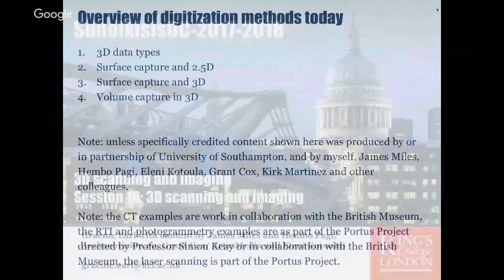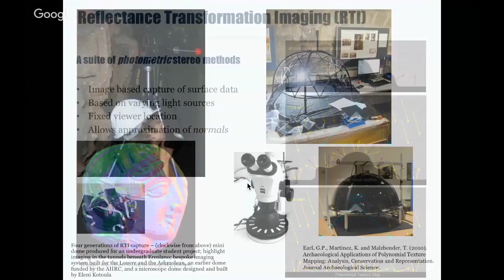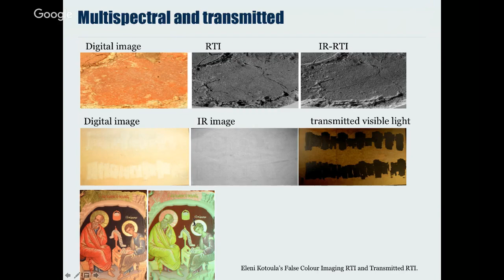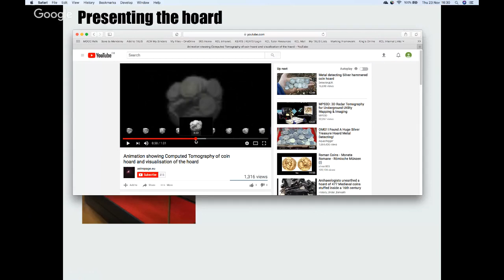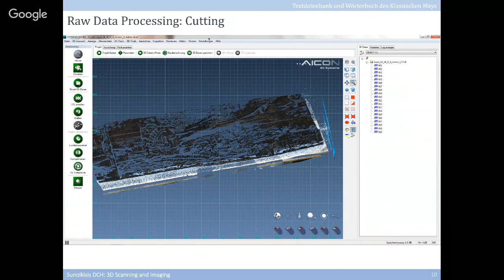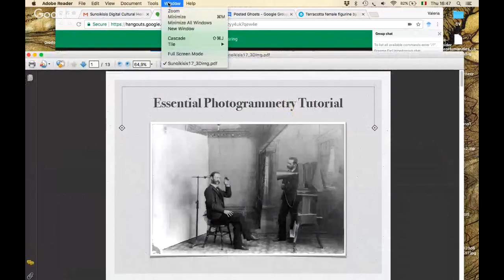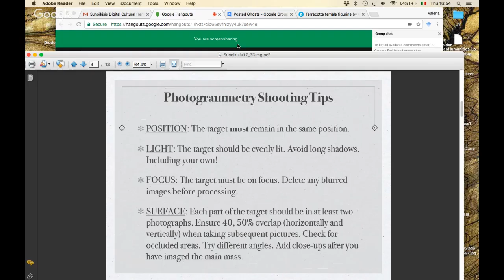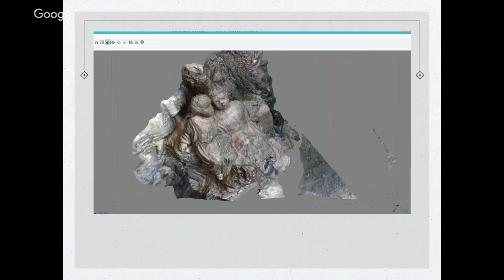Sunoikisis Digital Cultural Heritage 2017-18: week 10, 3D Scanning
Overview: 3D scanning and imaging

Convenors: Graeme Earl (King's College London), Simon Trafford, Valeria Vitale (University of London)